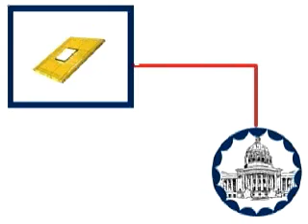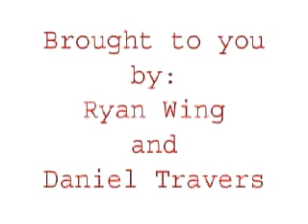Operation Mandatory Patriotic Chip Implant Political Spoof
Operation Chip Implant vector after effects animation political spoof funny Redideo Studio Daniel Travers and Ryan Wing Voice over by Kelly Crawford at Kansas City Art Institute student work